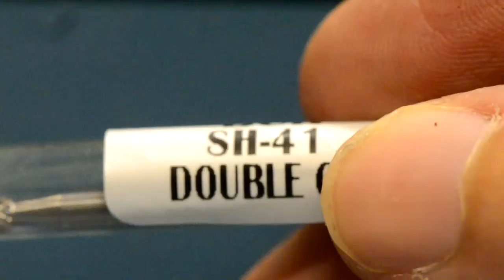SH-41 Carbide Bur Cutting Tool Die Grinder Bit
Carbide Bur Cutting Tool Die Grinder Bit. See more carbide bur cutting tool die grinder bits